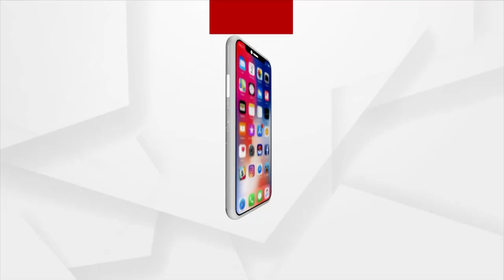ସତେଜ ସକାଳ: ଆଜିର ଅତିଥି ସସ୍ମିତା ଗୁରୁ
ସତେଜ ସକାଳ: ଆଜିର ଅତିଥି ବାଲେଶ୍ଵର ଜିଲ୍ଲା ସିମୁଳିଆର କଣ୍ଠଶିଳ୍ପୀ ସସ୍ମିତା ଗୁରୁ